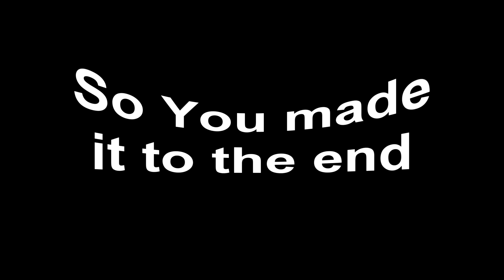(READ DESCRIPTION) Fanfiction#1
So this is gonna be a series, i'm gonna read fan fiction from popular things and animate the events in sort of a crappy style the animation comes in later also here is a link to the fan fic i read